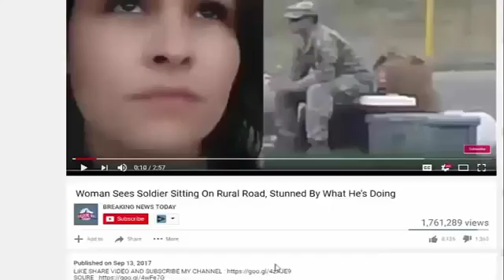After Trump Pardoned Him, D’Souza Wasted No Time Selling Out Obama With Shocking Claim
SOURCE :

SOURCE :

After Trump Pardoned Him, D'Souza Wasted No Time Selling Out Obama With Shocking Claim President Donald Trump pardoned conservative filmmaker and .

After Trump Pardoned Him, D'Souza Wasted No Time Selling Out Obama With Shocking Claim source: President Donald Trump pardoned .